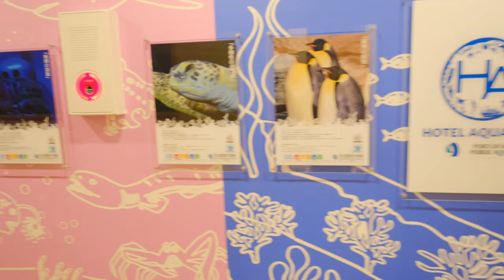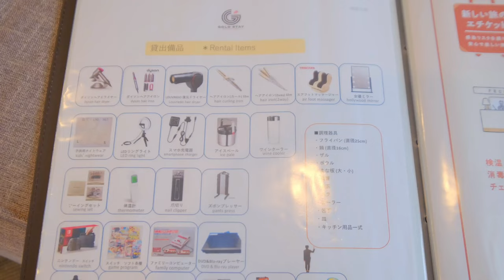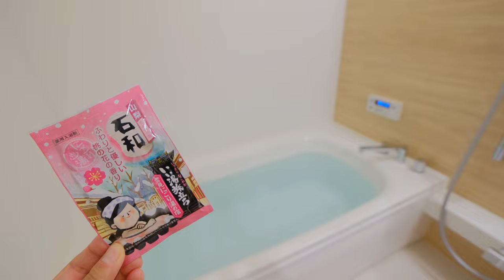水族館がテーマの名古屋のホテル「ゴールドステイ名古屋 栄」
ゴールドステイ名古屋栄の名古屋港水族館のコラボルーム「HOTEL AQUARIUM」に泊まりました。
水族館ルームは可愛くて、食事はついていませんが、食器や電子レンジ、小さなキッチン、トースターがついていて、部屋で食べるのにはちょうどよかったです。
また、ゲームやマッサージ機などを借りれて、友達同士やファミリーで泊まるのにおすすめです。

愛知県名古屋市中区栄4-9-22
🚃行き方　栄駅より徒歩8分

💰料金　6000円から

▼名古屋のホテルの再生リストはこちら

⏳目次
0:00　オープニング
0:39　部屋
2:24　洗面所・お風呂
2:53　海の仲間たち
3:52　夕食
4:21　アメニティ
5:14　エンディング

編集：VLLO